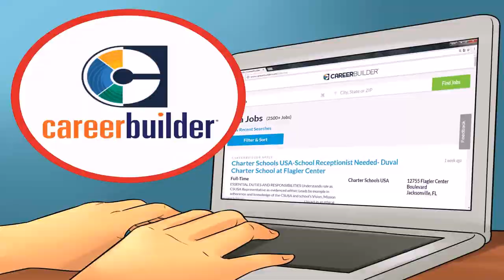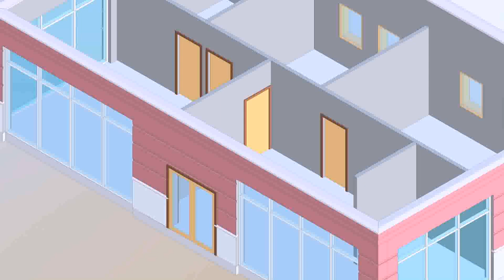Online Interior Design Courses In Pakistan (see description)